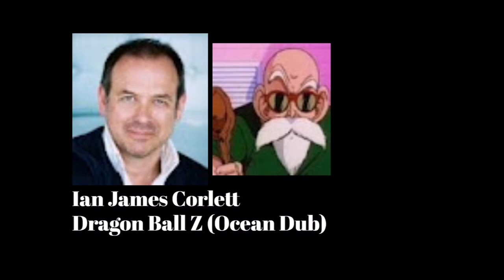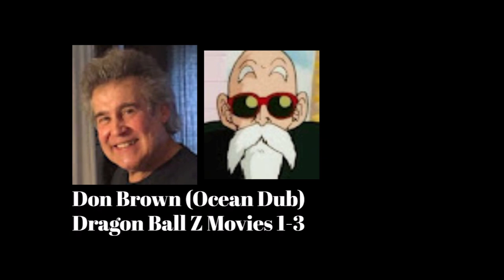Anime Voice Comparison- Master Roshi (Dragon Ball Z)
Who's your favorite Master Roshi voice? Who do you want to hear next?